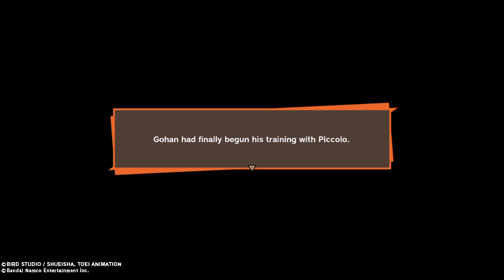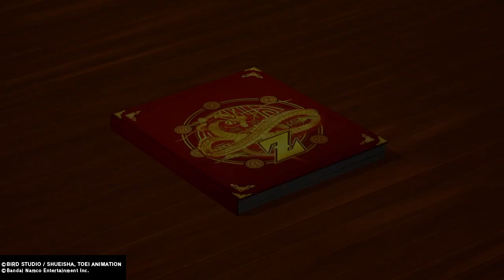DRAGON BALL Z KAKAROT Walkthrough EP 5